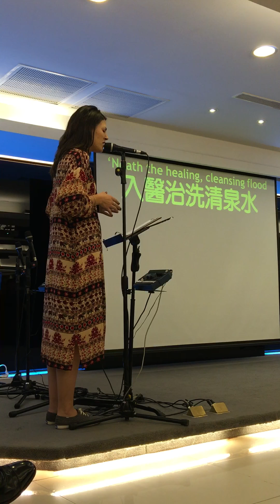LWCC Sunday Special - Ari